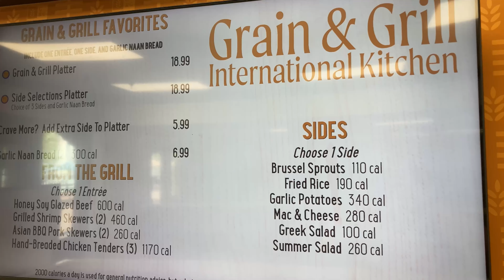Kings Island | Cedar Point | In The Same Day! | Park Hopping | Roller Coasters